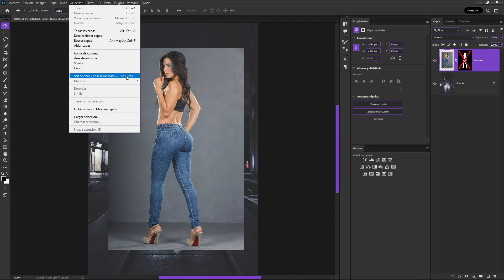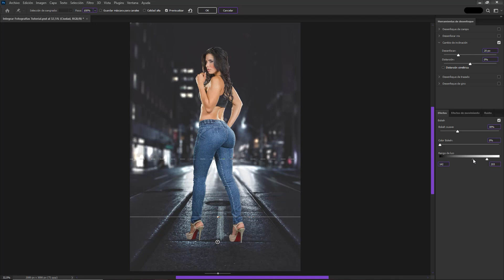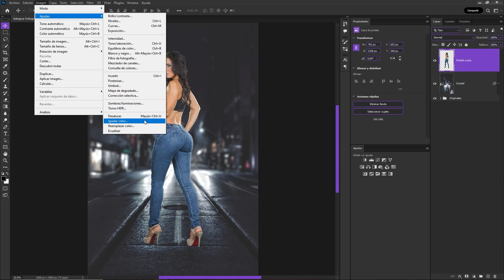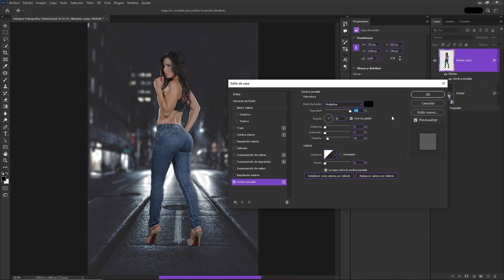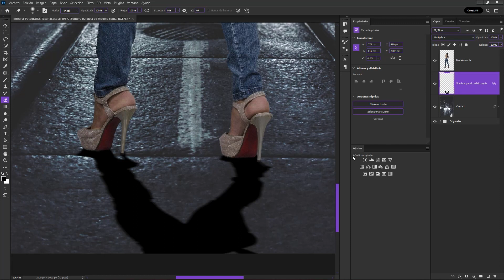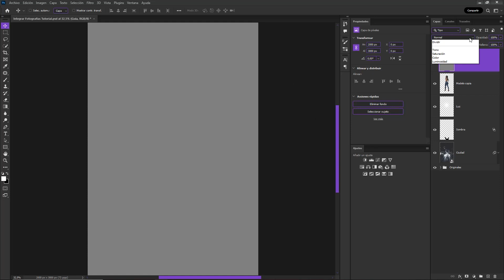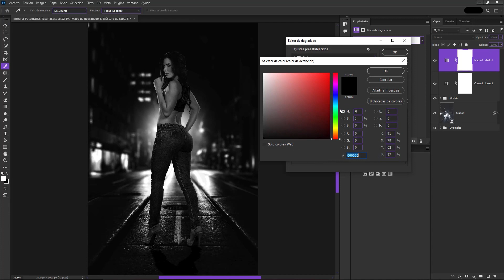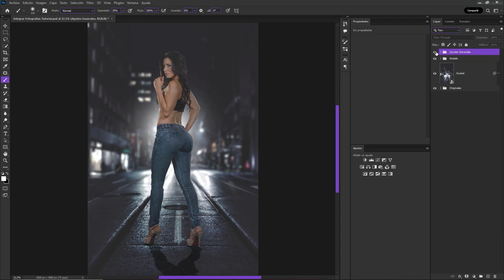Integra una persona en otra fotografía fácilmente en Photoshop!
En este tutorial te enseño cómo integrar una persona en otra imagen con Photoshop